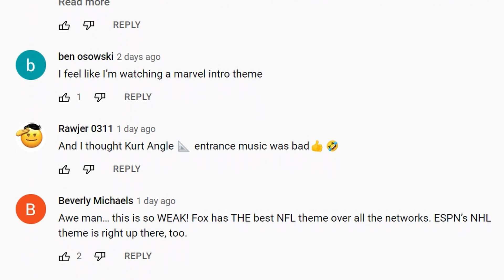Ranking NFL TV Theme Songs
Hey guys, I'm back (again). Amazon just released their new theme song for Thursday Night Football, so today we're ranking the NFL TV theme songs. Thanks fellas

♪ Daily (Prod. by Lukrembo)